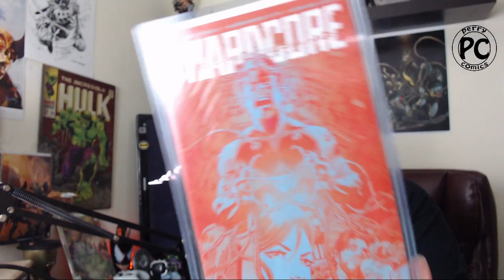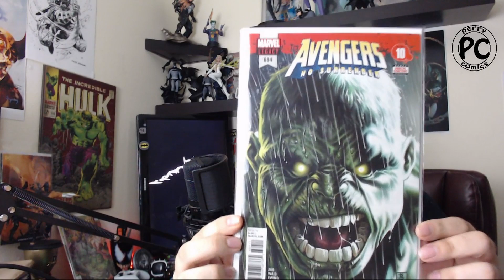Comic Book Giveaway entry video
doing my first giveaway video enter you might win a book or two